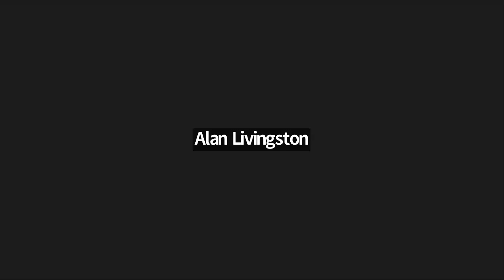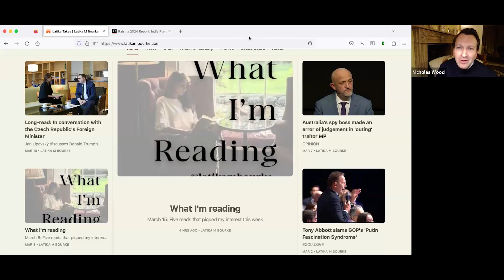Insecure World with Latika Bourke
Ukraine, Gaza, not to mention numerous conflicts across Africa - some with a distinctly Russian flavour - show an increasingly insecure world.

In fact 2023 saw the highest number of armed conflicts around the globe since the second world war.

How is the rest of the world responding? And how might a Trump presidency affect it all? These were among the questions occupying a recent summit held in New Delhi, The Raisina Dialogue. The London based Australian author and correspondent Latika Bourke was there and gave us an overview.

Political Tours arranges bespoke and group tours worldwide for people interested in travel and current affairs. Most of our tours are led by journalists. See our list of destination for this year below.

Tours for 2024

Iowa Caucuses Republican Primaries    10-16 Jan

Soccer’s Billions: Football's Financial Crisis – From Wrexham to Manchester - A UK tour    12-17 March

Cyprus  A Divided Island  4-11 May

Transnistria & Moldova The Russian Breakaway State  9-16 June

A United Ireland? North & South   29 June - 6 July

Colombia  Fighting for Peace    14 - 22 Sept

US Elections  Trump vs Biden?  Oct 30 - Nov 6